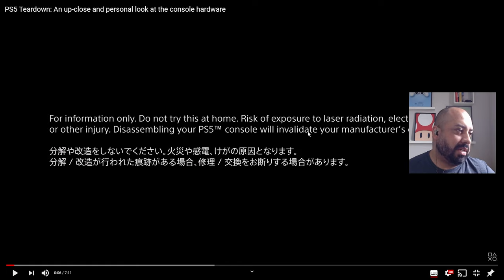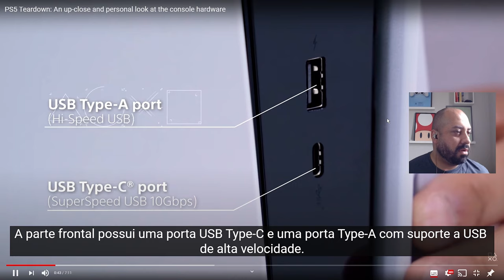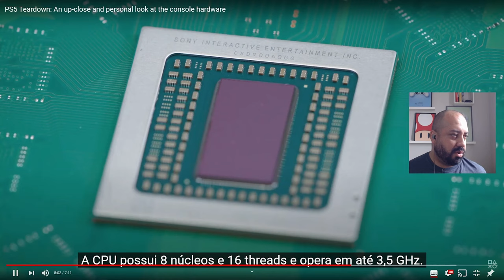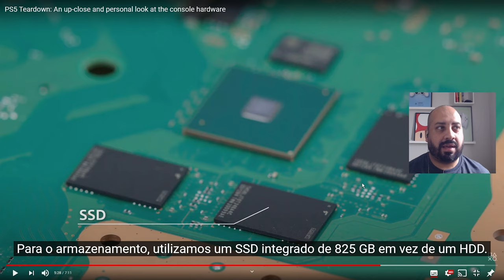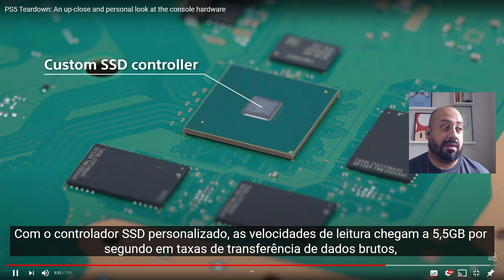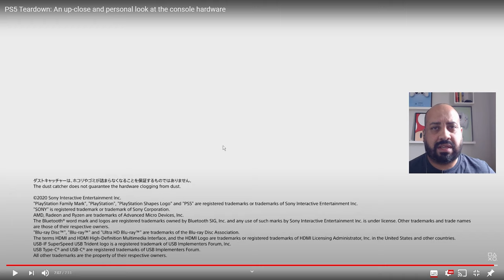PS5 Desmontado - Teardown - 100% Desmontado - Metal Líquido! O Monstro por Dentro! Playstation 5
▶TITULO PS5 Desmontado - Teardown - 100% Desmontado - Metal Líquido! O Monstro por Dentro! Playstation 5!

Fala Player, confira o PS5 totalmente desmontado. Até metal liquido tem no monstro!
Metal Líquido
Dissipador
SSD

Playstation 5

---MEU SETUP---
NoteBook Acer Nitro
16GB Ram DDR4